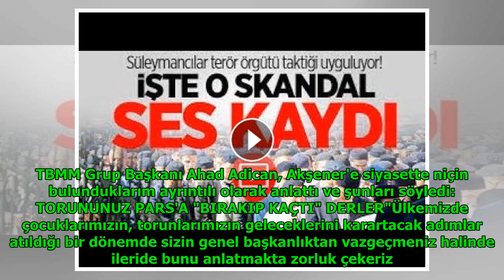Meral Akşener'in dönüşünde o soru etkili olmuş! DuckNews TV